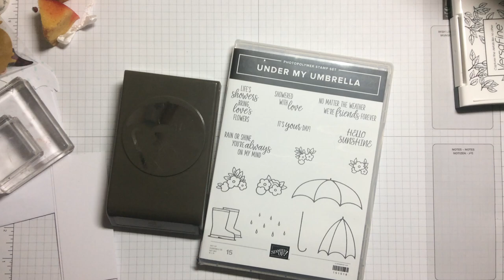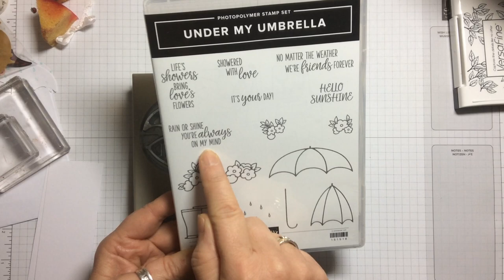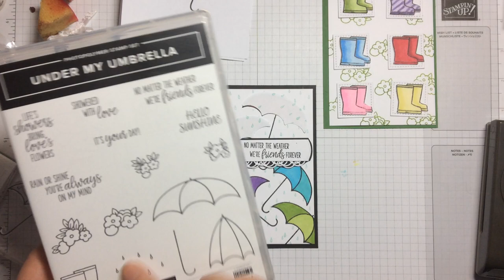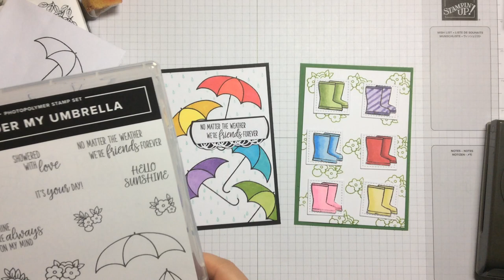Stampin' Up! Under My Umbrella bright cheery cards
Stampin' Up! Under My Umbrella is a stamp set with coordinating punch available Jan 03 2020 from the new Mini Catalogue. If you are in the UK, France, Germany or the Netherlands & would like a copy, together with Saleabration brochure for free products then email me at & I will happily post one out to you.

Go to my Stampin' Up! website for current products, special offers and to shop